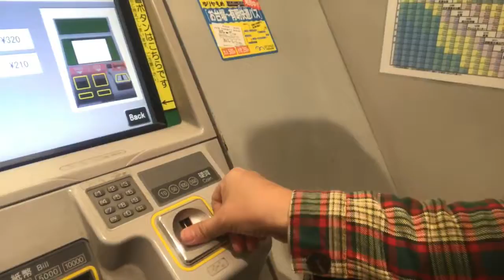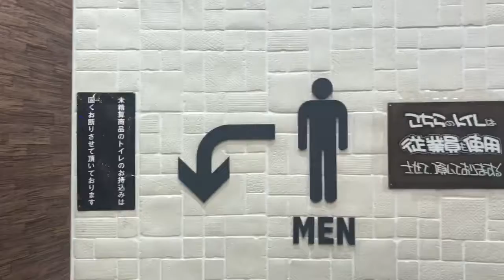ALVLOG31 Kesampean Juga Foto sama Hachiko (Part 2)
Japan Trip
Dec 30th 2017 - Jan 8th 2018

ANDY LEE